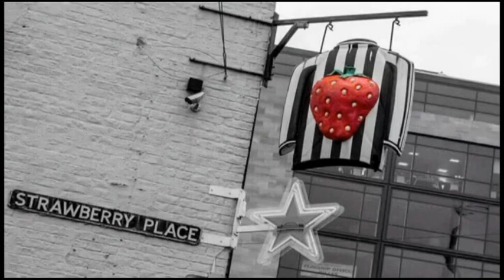Proud To Be A Geordie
Jordi

Some Images by Paul Flannigan Photography